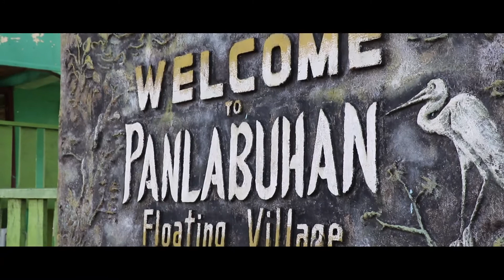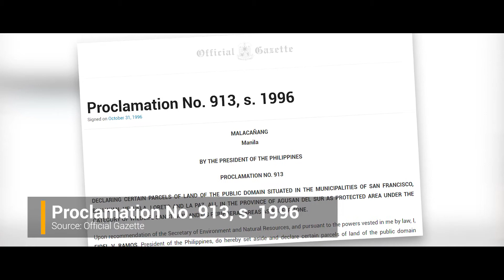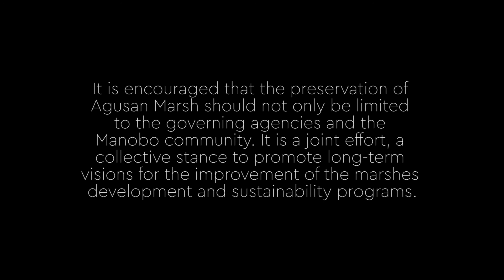DANAO: Agusan Marsh Documentary | 5/7 Productions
5/7 Productions proudly presents "Danao" as an entry to DOST's 4th Indie Siyensya!

Synopsis:
Agusan Marsh is a rarely explored sanctuary located at the heart of Caraga region. Its rich biodiversity contains fifteen percent of the country's freshwater and is home to many endemic and migratory animals. This paradise is home to the Manobo community living in floating houses, but their roles in protecting this ancestral domain remains a threat from human activities.

Director: Smurf Agbay
Screenwriter: Carl Gangca
Producers: Nathalie Libres & Kenneth Atienza
Editors: Judd Bañas & Kismet Suan
Cinematography: Kevin Estimos
Voice-over: James Paano